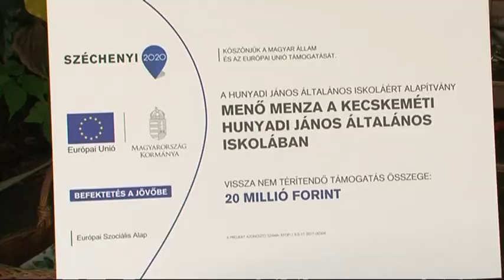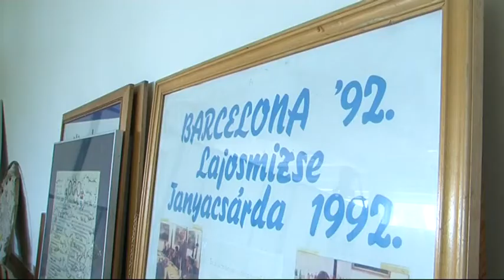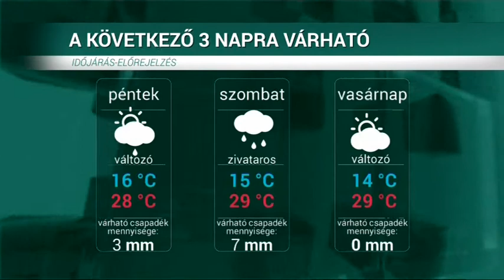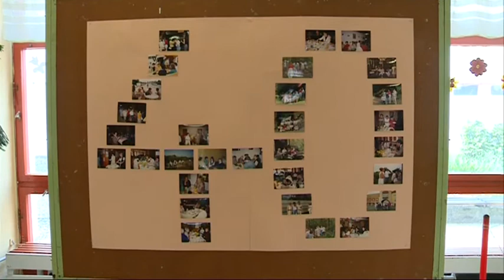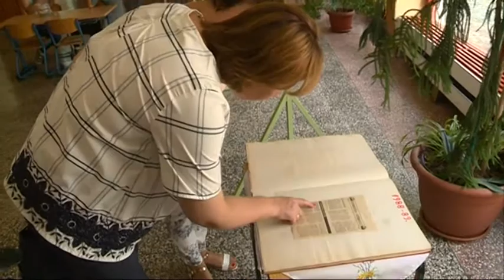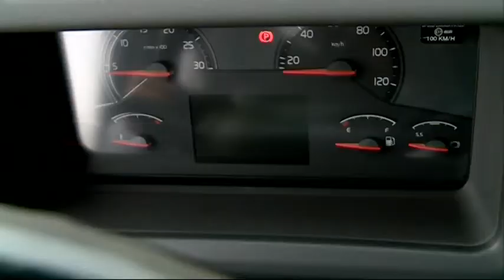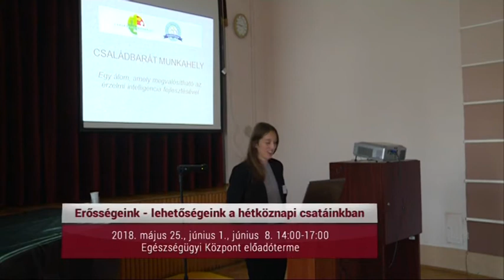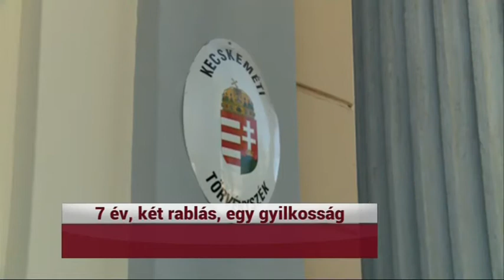HÍRÓRA (2018. május 24.)